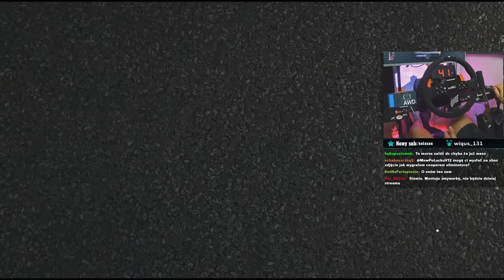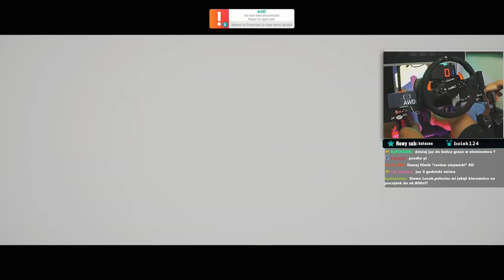👉"Tryb Fortnite"👈 Lody o smaku pizzy? :O / Forza Horizon 4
Dzisiaj w trybfortnite lucek czyli mowpolucku zaskoczy was niezwykłym fartem w pojedynkach i szlachetnością! Zobaczcie zlot w trybfortnite w

**Kierownica**

**Konsole**

**Peryferia**